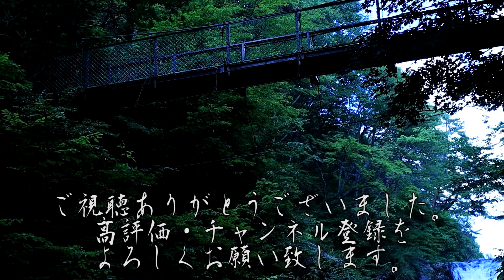【怪談朗読】一日一談 百物語 十話目「連れてきた霊が連れて行った話」【りっきぃの夜話】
1/31、竹書房様より「HorrorHolicSchool 怪奇な図書室 呪われた禁書」が発売します！

00:00～　OP
0:12～　連れてきた霊が連れて行った話 投稿者:真合流(マール) 様
10:20～　ED

BGM
H/MIX GALLERY 様

Pixabay 様